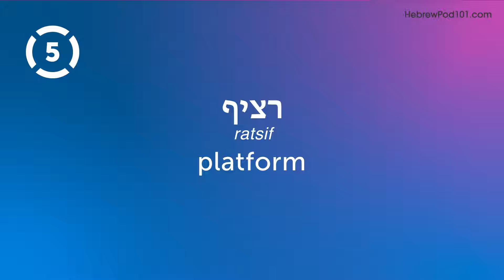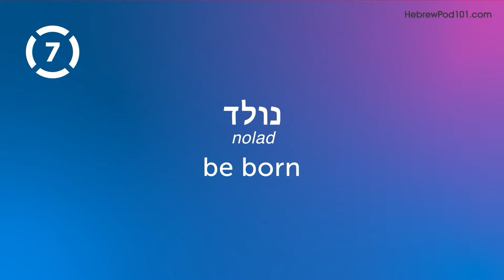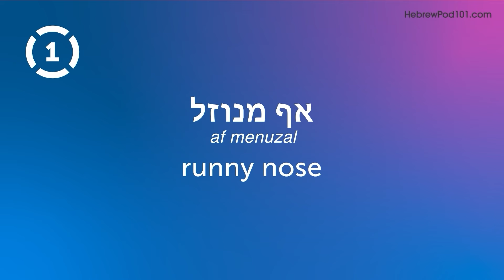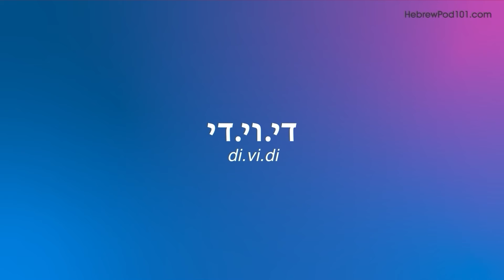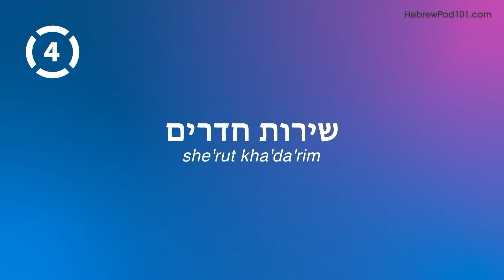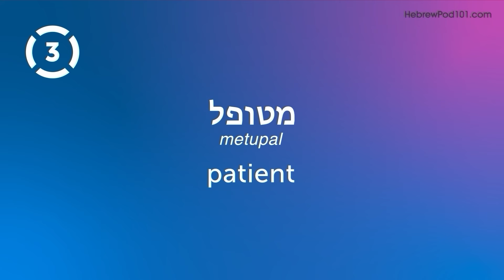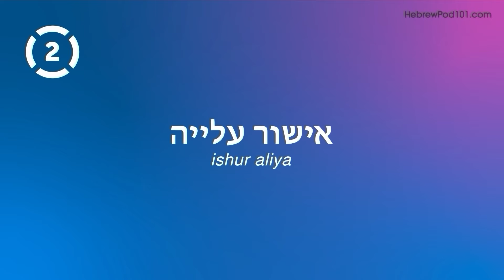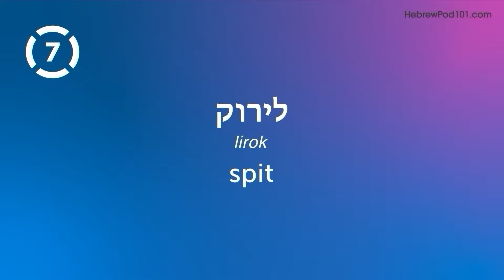120 Hebrew Words You'll Use Every Day - Basic Vocabulary #52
This is the best video to start building your Hebrew vocabulary.

In this series, we teach you the core 2000 Hebrew words that you must know if you're a an absolute beginner.